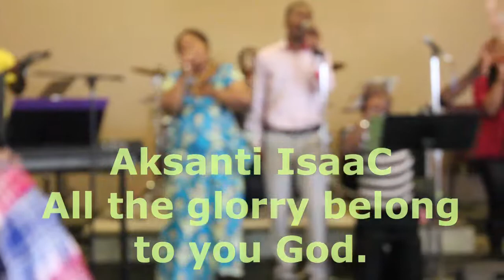Isaac A Lufungulo All the Glory belong to you God Live in winnipeg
Revelation Voice Ministry